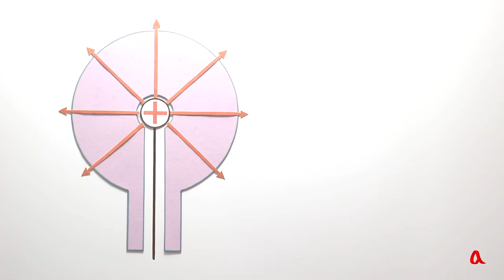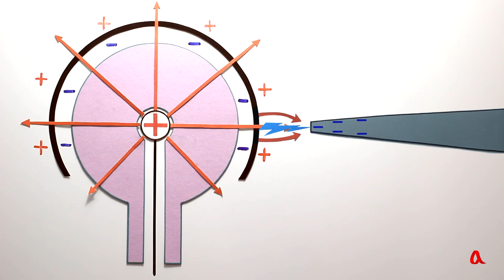Газовый разряд в плазменном шаре ● 2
Внутри плазменного шара горит газовый разряд в виде красивых светящихся нитей. Мы продолжаем опыты с шаром и объясняем, каким образом тела, находящиеся снаружи шара, влияют на разряд, происходящий внутри него.